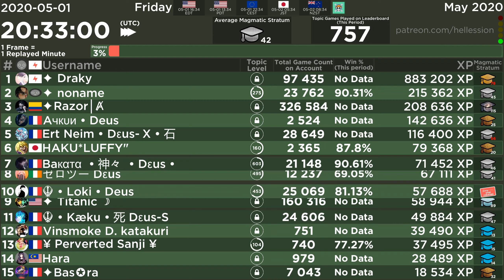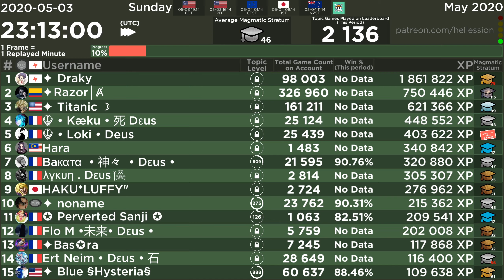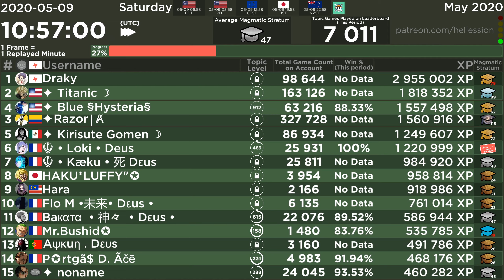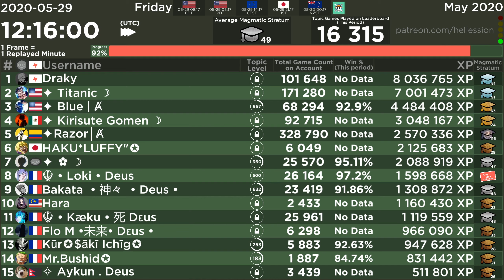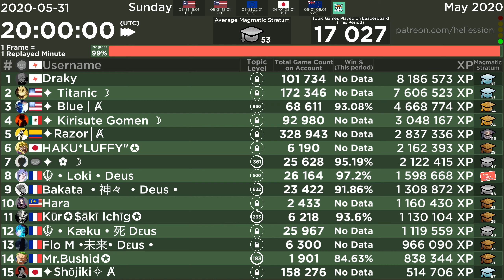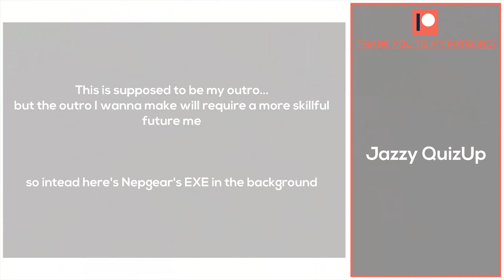QuizUp - Leaderboard Replay of May 2020 in One Piece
Remember! You have imagination, if your day sucks, you can always get happy there.